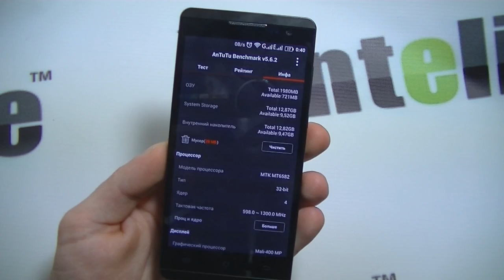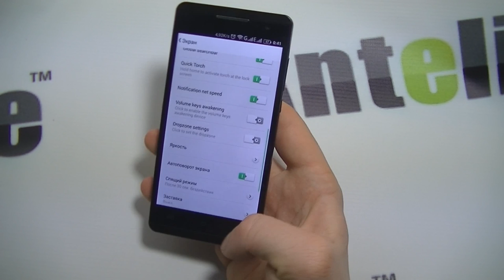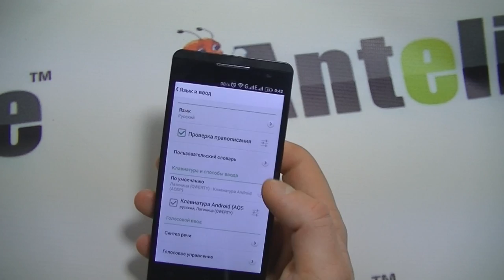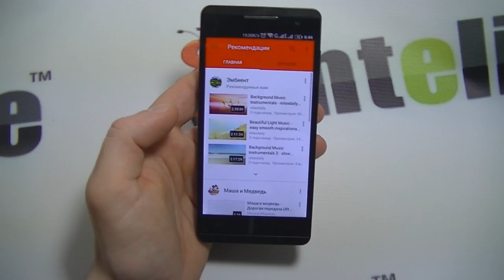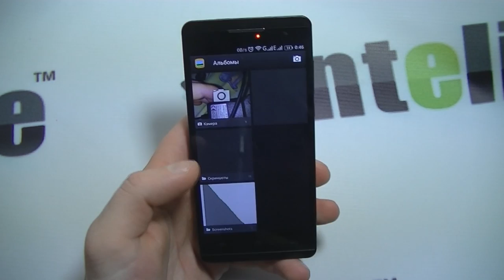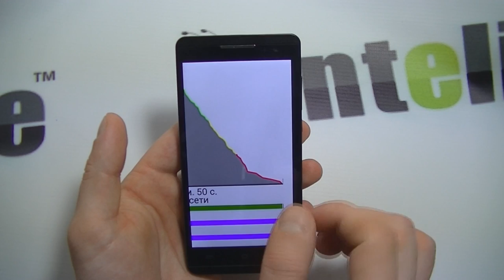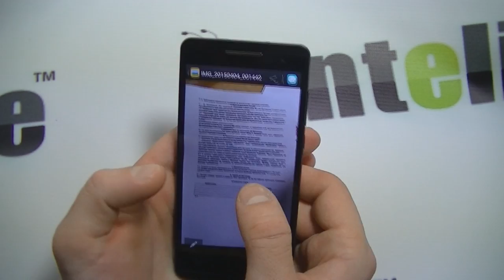JiaYu F2 MTK6582 обзор смартфона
Новая модель от компании JiaYu F2 MTK6582 мне очень понравилась. Смартфон недорогой, имеет приятный корпус, материалы сборки нельзя назвать очень качественными и дорогими, но все собрано очень достойно и качественно, что не может не радовать.

Гаджет оборудован мощным 4-х ядерным процессором МТК6582, а также имеет 2Гб оперативной и 16Гб встроенной. Мне понравилось, как снимает камера на 8 мпикс от Sony в Jiayu f2. Видео запись делается в формате Full HD.

Если говорить про аналогичные модели, то можно сказать только про iNew V7 – у него тоже 2/16 памяти и цена примерно такая же.